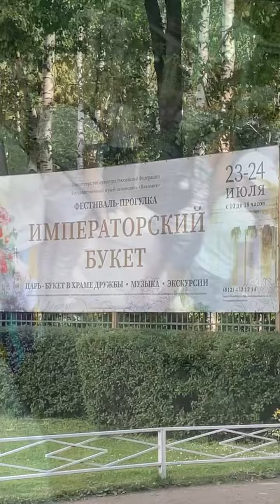Встреча с бывшими хабаровчанами и Павловский парк🤩😍